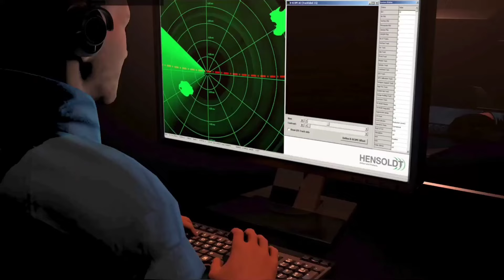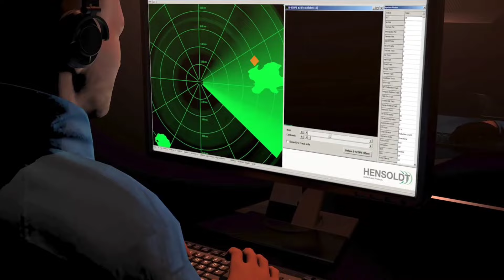भारत पागल हो गया है इतनी घातक मिसाइल के परीक्षण क्यों कर रहा है भारत ? Drdo ने दिया जवाब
Drdo Agni6 yuan wang 5#defence shorts#defence news hindi#defence update in hindi#indian defence update#defence current affairs#hot issue#recent news#pakistani news#pakistani reaction on india#breaking news